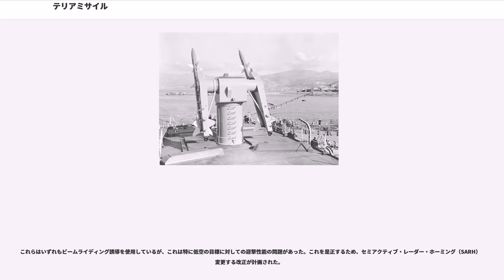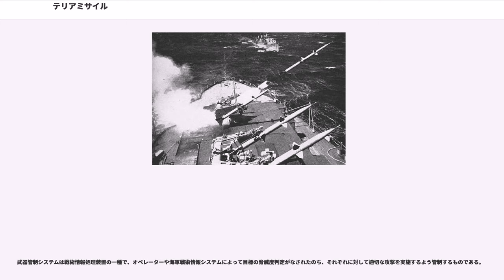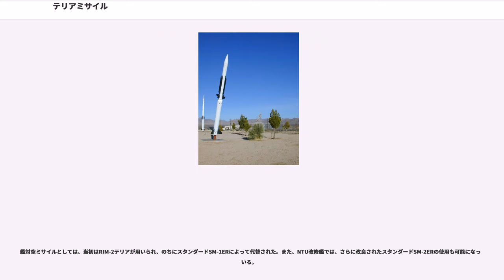テリアミサイル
RIM-2 テリア (Convair RIM-2 Terrier) は、アメリカ海軍が開発した艦隊防空ミサイル。"Terrier"とは小型の猟犬であるテリア種の意。

SAM-N-7 / RIM-2 テリアは、アメリカ海軍がもっとも早く実戦配備した艦対空ミサイルである。テリアは本来、アメリカ海軍の本命であったSAM-N-6タロスの開発途中で試作された実験作に過ぎなかったが、その優秀な設計ゆえに、本命であったはずのタロスに先行して配備され、テリアより派生した小型のRIM-24ターターとともに、60年代から70年代にかけてのアメリカ海軍を支えた3種類の艦対空ミサイル（3Tファミリーと通称される）体系を作り上げた。さらに、のちにはターターとともに、次世代のスタンダードミサイルのベースともなった。

また、テリアは当初目的であった研究用としても使用され、先端の弾頭部を換装してトマホーク、アスプ、オライオンといったロケットを搭載し、2段式ロケットの1段目として気象観測用等にも使用された。

なお、当初はSAM-N-7と呼ばれていたが、1963年の命名法の改正により、RIM-2と改称している。

太平洋戦争末期に日本軍が実施した特別攻撃に対処するため、アメリカ海軍は防空システムにおいていくつかの新機軸を導入したが、艦対空ミサイルというアイデアもその一つだった。いくつかの応急的なミサイル開発計画が実施されたのち、1944年にバンブルビー計画（Bumblebee Project）が開始された。この計画はもともと、ラムジェット推進のミサイルを開発するためのものであり、その成果はRIM-8 タロスとして結実した。

その一方、計画の実質的な推進を担っていたジョンズ・ホプキンス大学は、ミサイルのあるべき推進方式を探るために、いくつかの試験的なロケットを開発した。そのうちのひとつが、CTV-N-8超音速試験飛行体 (STV) であった。これは、超音速域での飛行条件および誘導方式の研究を目的とした研究用ロケットで、1948年より飛行試験を開始したが、その飛行性能は極めて優秀であった。

間もなく、本命のラムジェット推進ミサイルの開発に時間を要することが判明し、CTV-N-8 STVを実戦転用することが決定された。CTV-N-8 STVを元にした実戦用ミサイルはテリア (Terrier) と名づけられ、1951年より飛行試験を開始するとともに、SAM-N-7の制式番号を付与された。
テリアは、改装した戦艦「ミシシッピ」 (AG-128)で試射を行なった。また実用化されると、アメリカ海軍初のミサイル巡洋艦として巡洋艦「ボストン」 (CAG-1)と「キャンベラ」 (CAF-2)へ装備されたほか、1960年代に建造されたほぼ全てのミサイル巡洋艦に搭載された主力対空ミサイルとなった。テリアは大型な長距離ミサイル・タロス（RIM-8）と違って小型な艦艇に搭載できた。

テリアは当初、推力が23キロニュートン（5,200 lbf）、重量1,392kg（3,069 lb）、全長8.08m、直径34cm、翼幅1.59mの二段式中距離地対空ミサイルだった。

SAM-N-7は、数発が生産されたのち、SAM-N-7aテリア1aに切り替えられた。"テリアBW-0"としても知られるSAM-N-7aは、弾体中部の操舵翼によって操舵され、照準線ビームライディング（LOSBR）誘導を採用しており、アレガニー弾道研究所の開発による固体ロケットブースターとM.W.ケロッグの開発による固体ロケット・サステナーを使用している。射程は19km（10海里）、最大速度はマッハ1.8が限度だった。続くSAM-N-7c（テリア1c）は"テリアBW-1"とも呼ばれており、新しい命名法のもとで、RIM-2Bとして制式化された。また、BW-0はRIM-2Aとされた。

続くバージョンは"テリアBT-3" (Beam-riding, Tail control, series 3) と呼ばれており、1958年に制式化され、のちにはRIM-2Cと呼ばれるようになる。これは新設計の弾体を使用しており、ストレーキと尾部の操舵翼を採用したことで、機動性は大幅に向上した。また、新型のロケット・モーターの採用によって、速度は向上（マッハ3に）し、射程も延伸した。RIM-2Dとして制式化された"テリアBT-3A"はさらに改良されたロケット・モーターを使用することで、射程をほぼ倍増させている（37 km）...